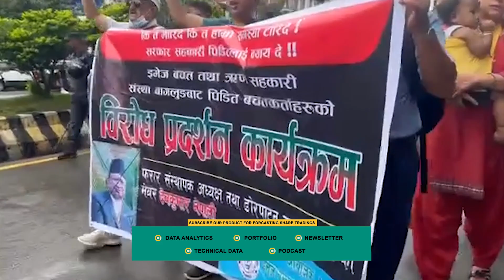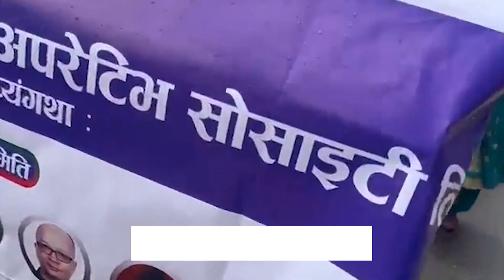सहकारी पीडितहरुको आन्दोलन, प्रहरी पीडित बचतकर्ता बिच झडप